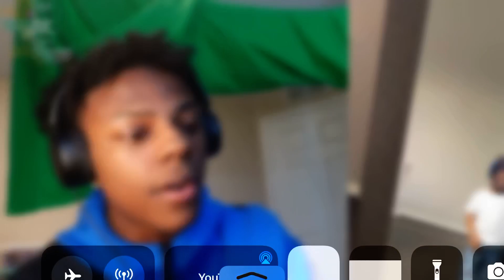When Ishowspeed got turned on by someone underage during a FaceTime 😂